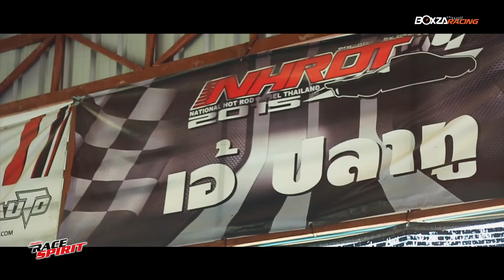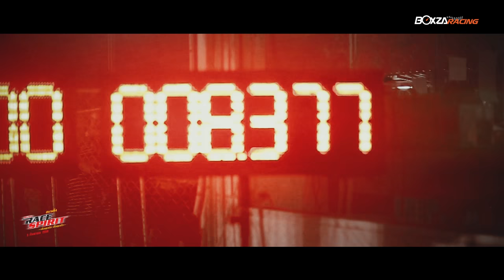แชมป์ในรุ่น Isuzu D-Max 1.9 Blue Power จะเป็นใคร รู้กัน 4 ก.พ. 60 สนามคลอง 5 | BoxzaRacing.com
รายละเอียดเพิ่มเติมรวมไปถึงรูปภาพสวยๆสามารติดตามได้ที่

อีกรุ่นการแข่งขันหนึ่งที่กำลังเป็นที่น่าสนใจและได้รับความนิยมมากขึ้นเรื่อยในงาน Isuzu Race Spirit 2016 ก็คือการแข่งขันในรุ่นของ Isuzu D-Max 1.9 Blue Power ที่ถือว่าเป็นนวัตกรรมใหม่ล่าสุดของทาง Isuzu ที่ออกแบบเครื่องยนต์ให้มีขนาดเล็กลง แต่ยังคงประสิทธิภาพและให้แรงม้าที่มากกว่าเดิม ซึ่งในรุ่นนี้ต่างก็ได้รับความสนใจจากอู่โมดิฟายดีเซลชื่อดังระดับประเทศมากมายลงเข้าร่วมการแข่งขัน และในวันนี้ทาง BoxzaRacing ของเรา จะพาทุกท่านไปดูความพร้อมของบรรดารถแข่งจากอู่ต่างๆ ไม่ว่าจะเป็น เอ้ แม่กลอง, เบิร์ดเหม่ง Prospeed, ช่างจิวหลัว 5, เอ้ ปลาทู และตั้ว สวนส้มณรงค์ชัย ว่าในสนามสุดท้ายของงาน Isuzu Race Spirit 2016 ที่จะมีขึ้นในวันที่ 4 กุมภาพันธ์ 2560 ณ สนาม Bangkok Drag Avenue คลอง 5 นั้น พวกเขานั้นพร้อมกันขนาดไหน ซึ่งความพร้อมของแต่ละอู่จะเป็นอย่างไรกันบ้างนั้น เราไปชมพร้อมๆกันเลยดีกว่าครับ